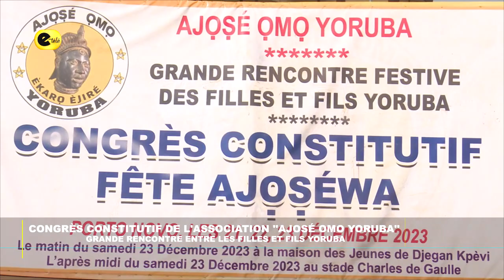Congrès Constitutif de l'Association " AJOSÉ OMO YORUBA "info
Les Yoruba de Porto Novo s'unissent dans un nouvel ensemble identitaire ...